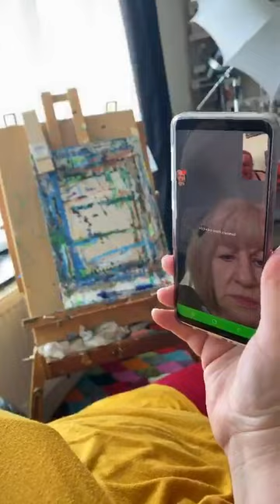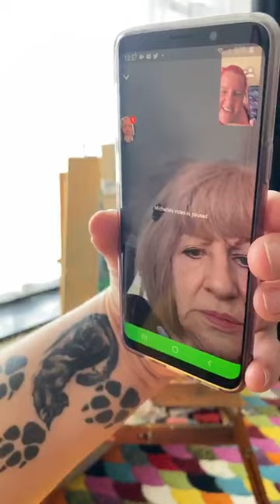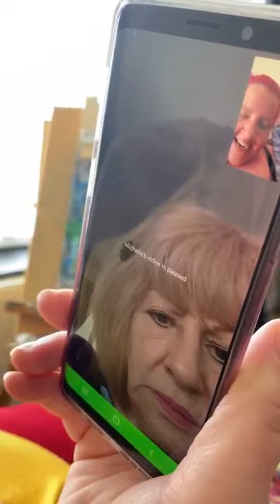VIDEO CALLING MOTHER while she is on LOCKDOWN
MOTHER & VIDEO CALLING DURING ISOLATION absolutely HYSTERICAL hang up. just so funny ... elderly and new technology !